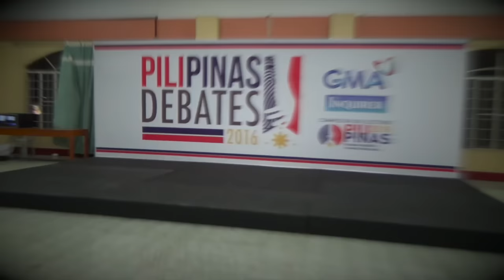Presidential debates start today in CDO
All the preparations have been made for the first Presidential Debates happening today at Capitol University in Cagayan de Oro City, to be aired live on GMA Network and live streamed on Inquirer.net. Video and editing by Cathy Miranda for INQUIRER.net